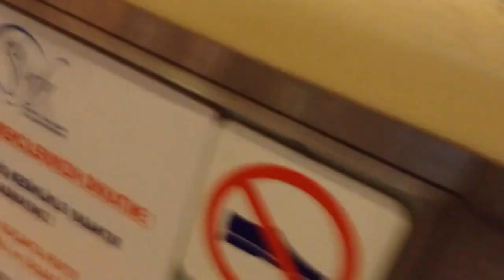Beste, Nehir ve Can Veli buz pateni kayıyorlar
Optimum AVM Ankara